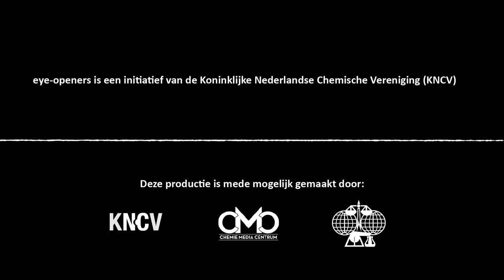Solving big problems on a smaller scale - Krzysztof Matyjaszewski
By going to smaller and smaller dimensions, we can solve big problems. Krzysztof Matyjaszewski makes rings, combs and brushes at nanoscale. With their unique properties, they can help society in various ways.